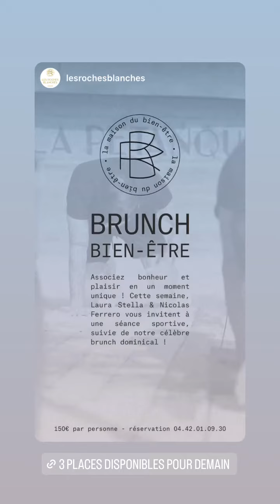NICOLAS FERRERO - 02 Décembre 2023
Les amis on se retrouve pour mon vlog du 02 Décembre 2023 sur notre chaine - Pour retrouver tous mes vlogs direction ma playlist